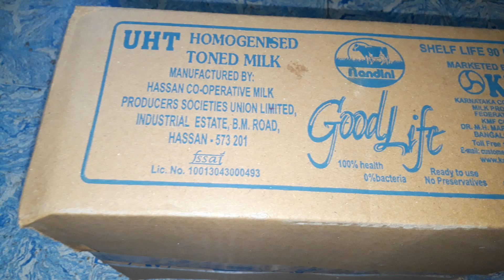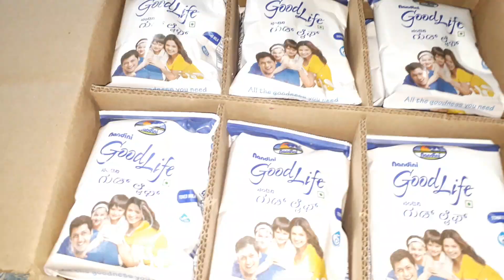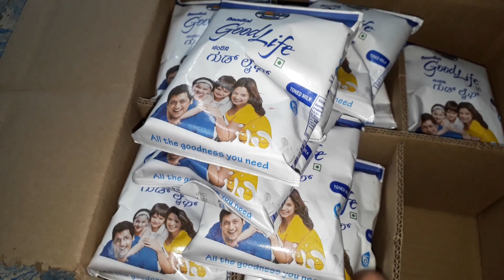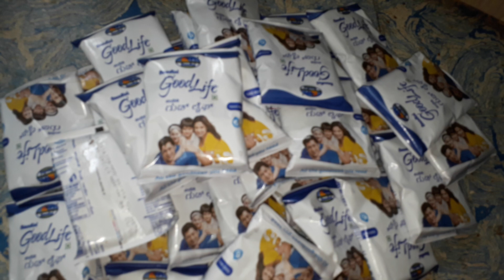Purchase Good Life Milk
Good Life Milk For My Shake